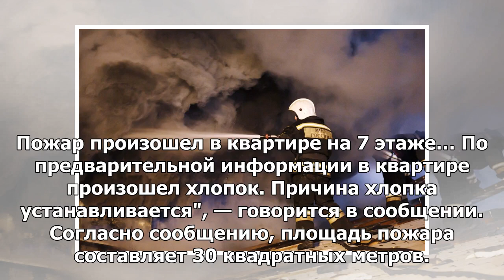В Екатеринбурге в девятиэтажном здании был пожар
МОСКВА, 1 мая — РИА Новости. Квартира на седьмом этаже загорелась в жилом доме в Екатеринбурге, пред...